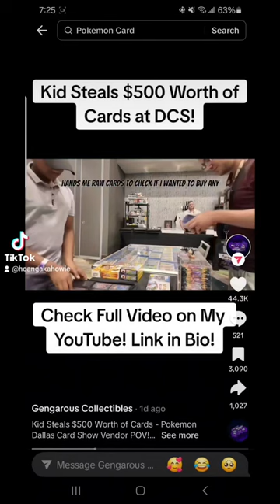got his $500 Pokemon cards stolen because of me. 😓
shoutout to ‎@GengarousCollectibles  my bad my guy but a viral video came from it so some positive.  will post the link to video in the comments.